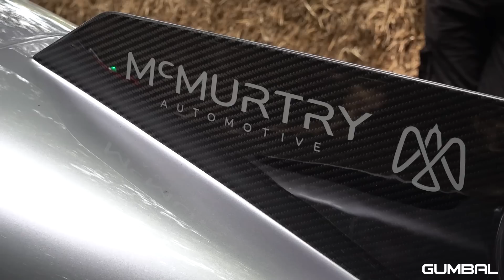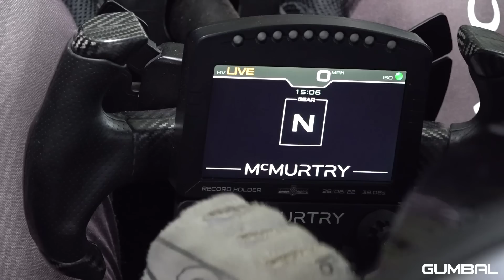The McMurtry Spéirling is still the FASTEST car on the Goodwood Hillclimb!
During the 2023 Goodwood Festival of Speed, I have filmed this hill climb monster: the 1000HP McMurtry Spéirling fan car! After 23 years Nick Heidfeld's timed shootout record in the McLaren MP4/13 has been broken with almost 2 seconds. Behind the steering wheel is F1 and IndyCar legend Max Chilton's, he did a 39.08 seconds run in the McMurtry Spéirling fan car, the fastest car ever on the Goodwood Festival of Speed today. This little beast (Batmobile) has a insane 1000HP and creat 2000 kilo's of downforce! Enjoy the video.